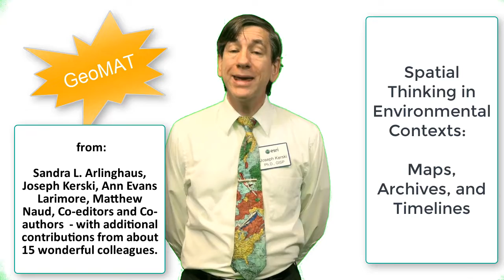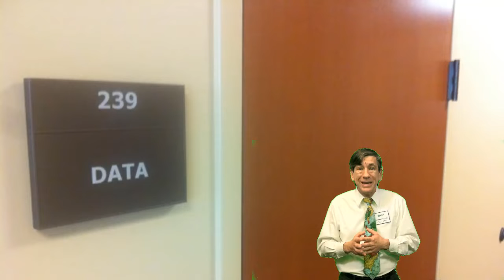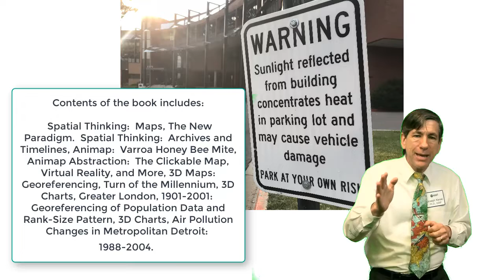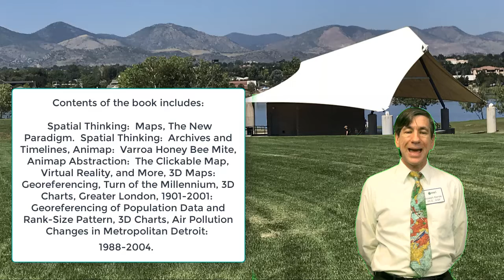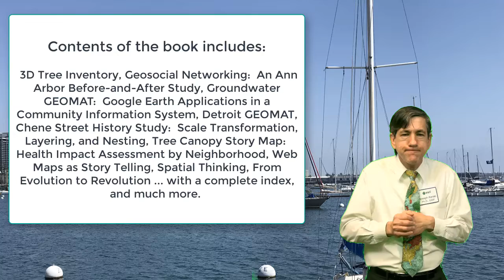Announcing new book Spatial Thinking Maps Archives and Timelines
Announcing a new book SPATIAL THINKING IN ENVIRONMENTAL CONTEXTS:   MAPS, ARCHIVES, AND TIMELINES by CRC Press.  Hear more about the purposes, use, and chapters in this book in this video.